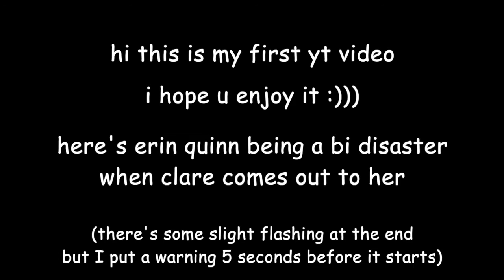clare comes out to erin (aka erin quinn being a bi disaster) | derry girls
bi bi bi

slight flash warning at 1:04